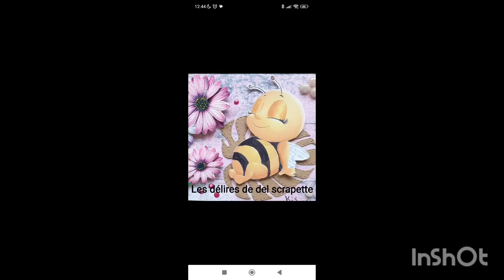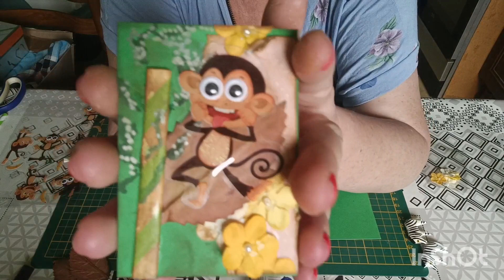on fait une série ATC ensemble ☺️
ATC dimensions
6,4/8,9 cm